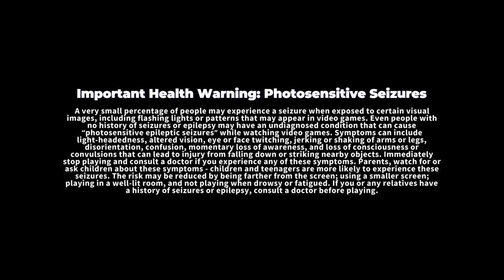DIRT 5™_20220109144328